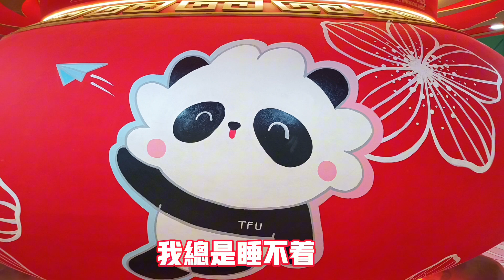2024.0128.天空遨翔的翅膀